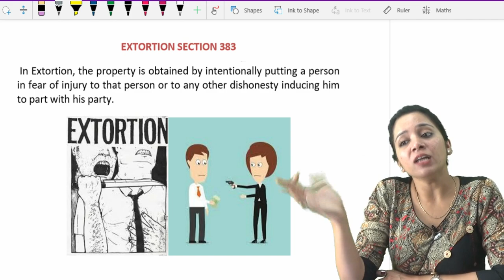Topic 9 | What is Extortion in IPC? | Section 383 | Indian Penal Code | Fast Track by Mehak Aggarwal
- - - - - Topic – 9 = What is Extortion in IPC? - - - - -

*Below are the links mentioned of all the further lectures of IPC for Law Entrance Exam:*

*Find below other playlists to Crack Law Entrance Exam:*

Feel free to contact us, if you have any question related to exam preparations, you can also drop your question on Whatsapp, you will get your answer as soon as possible.

Topic 9
What is Extortion in IPC?
Section 383
Indian Penal Code
Fast Track by Mehak Aggarwal
extortion
extortion under ipc
extortion in ipc
offences against property
section 383 ipc
section 383 ipc in hindi
IPC
extortion ipc 385
section 384 ipc ingredients
extortion ipc section punishment
extortion ipc in hindi
judgement on extortion
examples of extortion
how to prove extortion
is extortion a crime
types of extortion
extortion definition law